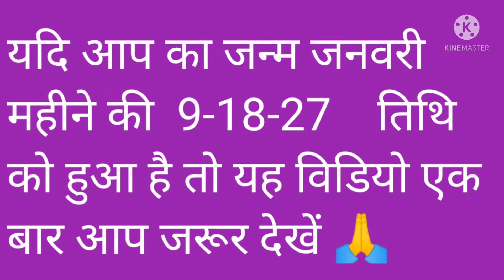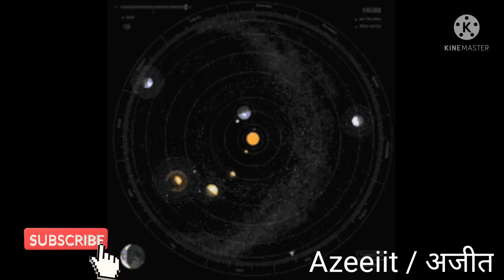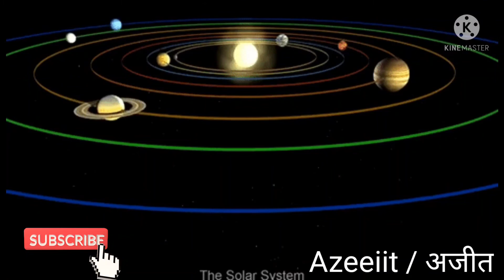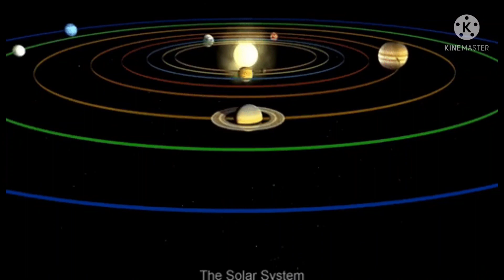Numerology यदि आप का जन्म जनवरी महीने की 9-18-27 तिथि को हुआ है तो यह विडियो एक बार आप जरूर देखें 🙏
यदि आप का जन्म जनवरी महीने की 9-18-27  तिथि को हुआ है तो यह विडियो एक बार आप जरूर देखें 🙏

Karuna reiki
Angel blessings
Angel number
Stone specialist
Kundli analysis
Colour specialist
Vastu specialist
Crystal specialist
Spirituality
Prabhu bhakti